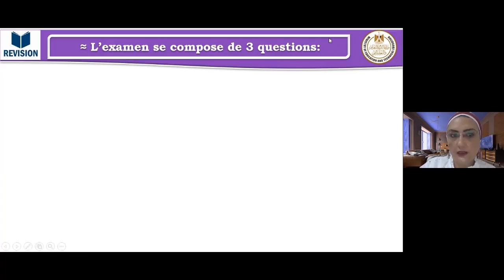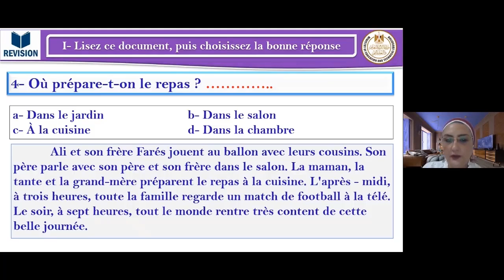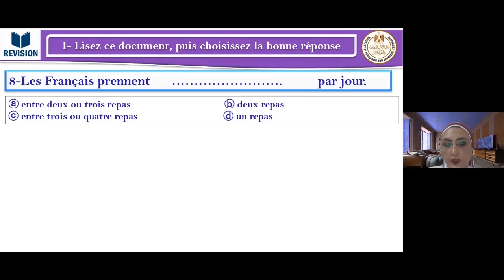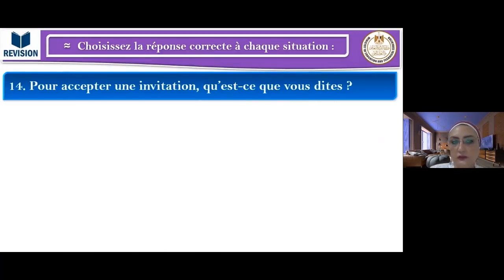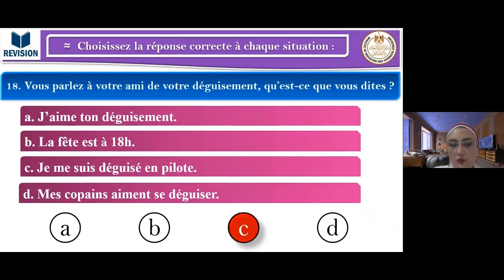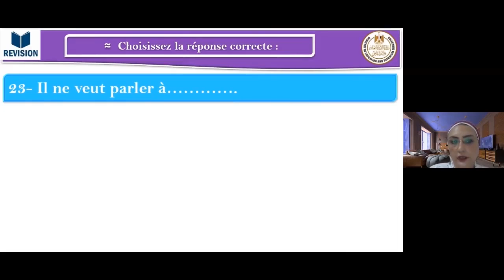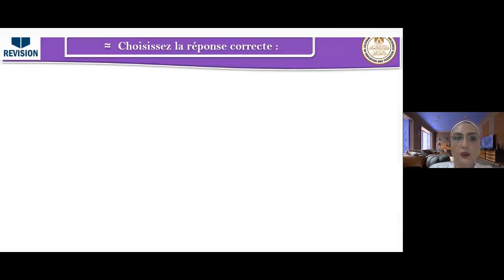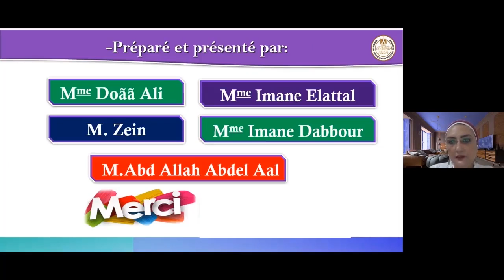مراجعة ليله الامتحان فى اللغة الفرنسية للثانويه العامة الجزء الثاني 2022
محتوى الحصه
1- كيفيه حل قطعة الفهم (وثيقة  تخص الرياضة عن ٱخر جوائز محمد صلاح)
2- كيفيه حل سؤال المواقف مع أسئلة مواقف متعددة تغطى المنهج
3- تدريبات متنوعه على القواعد مع شرح مبسط لاهم القواعد من خلال الحل.
مراجعة ليلة الامتحان   فرنسي لغة ثانية المراجعة الثانية للصف الثالث الثانوي  للعام

2022   Revision 2مراجعة ليلة الامتحان
Révision générale
مراجعة هامة وتدريب على نماذذج الاسئلة  وتدريب على الورقة الامتحانية
منصة البث المباشر: